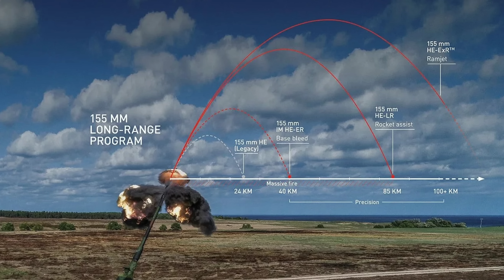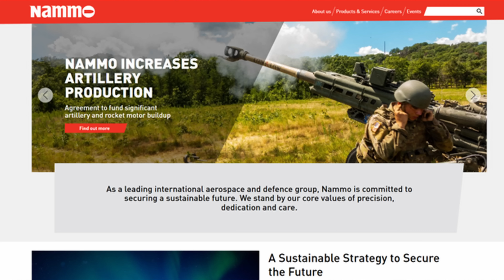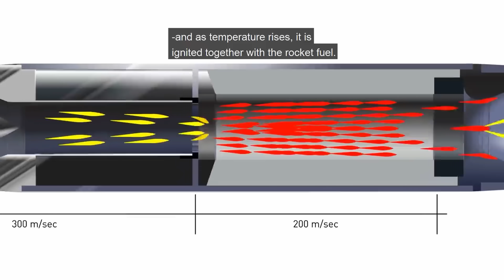Norway and Germany Send Ukraine Ramjet Artillery Shells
He who has the longest reach dominates the battlefield.

Hey friends, Wes O'Donnell here! In this video, I’m diving into one of the most fascinating game-changers to hit modern warfare: the ramjet artillery shell. With the potential to triple the range of traditional 155mm shells, this technology could redefine how artillery is used in Ukraine’s fight against Russian forces—and beyond.

We’ll explore how this incredible tech works and its tactical implications. Imagine striking targets over 150 kilometers away—yeah, that’s happening. I’ll also discuss the implications of Germany’s unnamed prototype shells being sent to Ukraine for testing and how this could shape the battlefield dynamics.

Plus, I'll geek out over the engineering marvels and trade-offs, like reduced payload sizes and hefty price tags. Are these shells the future of artillery? Will they make “safe zones” behind the front lines a thing of the past?

If you’re into military tech, geopolitics, or just love a good story about underdogs like Ukraine innovating in high-stakes environments, this one’s for you.

Glory to Ukraine, glory to the heroes! Слава Україні!